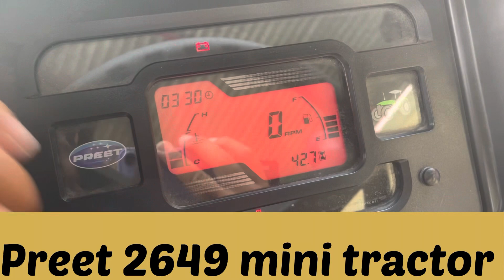Preet 2649 Mini Tractor🔥 //Preet ਦਾ ਬੱਚਾ ਜਿਨਾ ਨਿੱਕਾ ਹੀ ਤਿੱਖਾ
Preet 2649 Mini Tractor🔥 //Preet ਟਰੈਕਟਰ ਦਾ ਬੱਚਾ ਜਿਨਾ ਨਿੱਕਾ  ਹੀ ਤਿੱਖਾ